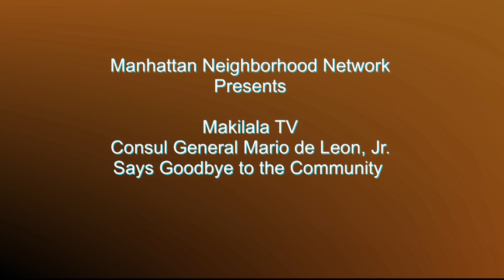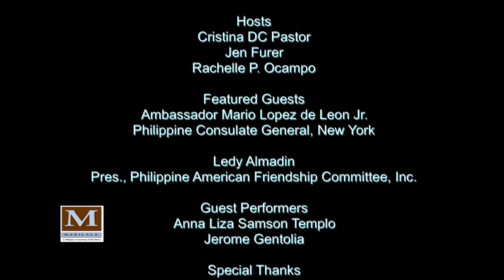Makilala TV Ep33: Philippine Ambassador Mario de Leon, Jr. Says Goodbye to the Fil-Am Community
Featured Guest:
Ambassador Mario Lopez de Leon Jr.
Philippine Consulate General, New York

Guest Co-host:
Ledy Almadin
President, PAFCOM-NJ

Guest Performers Vynz-NY Entertainment
Anna Liza Samson Templo
Jerome Gentolia

Hosts
Cristina Dc Pastor
Community Journalist

Jen Furer (lead host)
Author & Fitness coach

Rachelle Peraz Ocampo
Health Care Educator

Hair and Make-up:
Victor Palmos

Refreshments:
Vincenzzo Guesswerld

Produced by
MNN MNN El Barrio Firehouse Community Media Center
Zenaida Mendez, Director
Micah Stathis, Production & Studio Manager

Air time: 4/21/16 and 5/5/16
MNN HD Channel TW 1993 7:30pm
MNN Culture Channel 9pm MNN
(FIOS 36, RCN 85, TWC 67/1998)